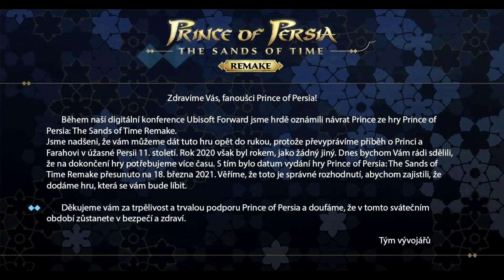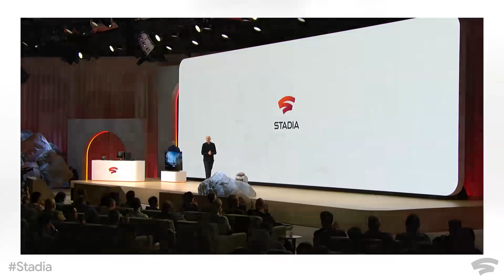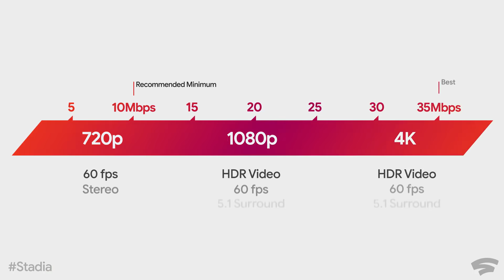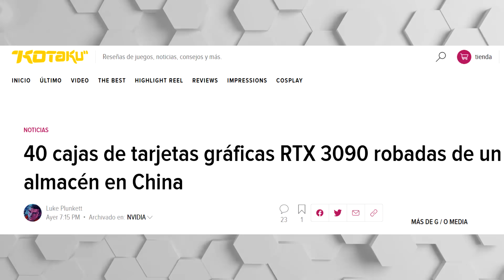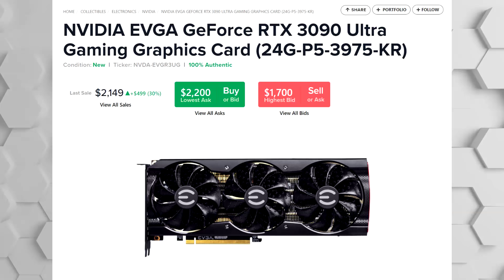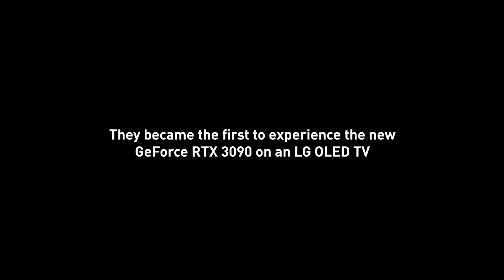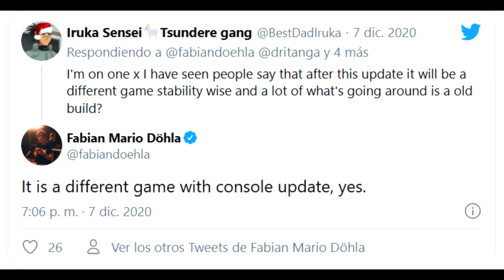GOT GANA PLAYER'S VOICE EN LOS TGA | CYBERPUNK MEJORARÁ EN PS4 Y ONE | CAMBIOS EN EXCLUSIVOS DE PS5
00:00 Intro
00:25 Prince of Persia: The Sands of Time Remake se retrasó hasta el 18 de marzo de 2021.
01:42 Medal of Honor: Above and Beyond ocupará 370Gb en el disco y 170Gb instalado
02:49 STADIA extiende sus operaciones hacia otros países de Europa
04:06 Nintendo Switch superando 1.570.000 en España
04:52 40 cajas de tarjetas gráficas RTX 3090 robadas de un almacén en China
06:15 he Game Awards 2020; fecha, hora, duración y contenido
07:24 Cyberpunk 2077 será un juego diferente en Xbox One y PS4 después del parche Day One
08:26 Forza Horizon 4 añade un creador de circuitos con el modo Super7
09:11 Cambios en los lanzamientos del 2021 de PS5
11:07 Ghost Of Tsushima gana Player's Voice en los The Game Awards